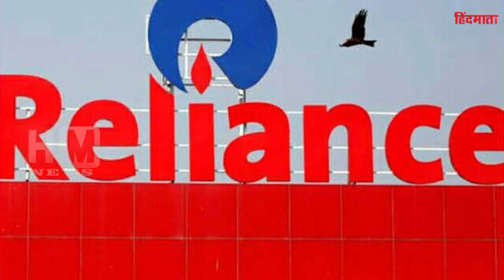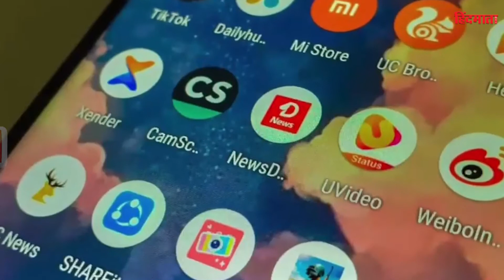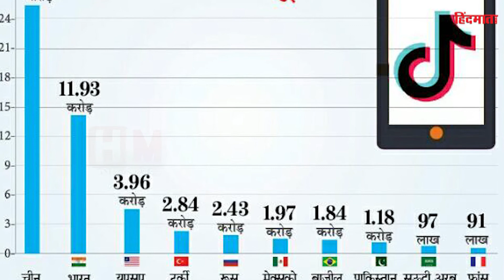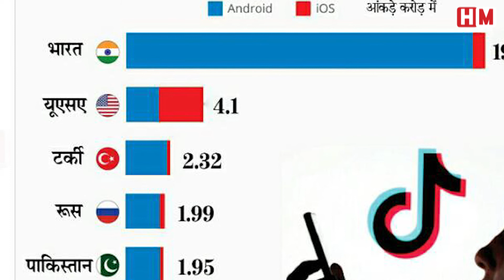Reliance खरीद सकता है TikTok का भारतीय कारोबार | जानिए पूरी खबर ...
tiktokindia MukeshAmbani tiktokban Hindinews Reliance खरीद सकता है TikTok का भारतीय कारोबार | जानिए पूरी खबर ...